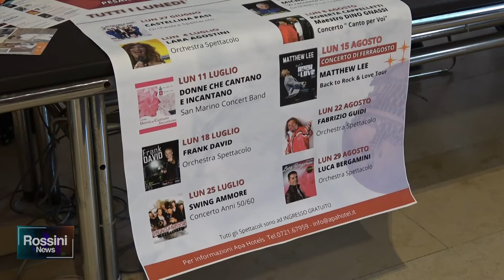NOVITA' D'ESTATE, ANIMAZIONI PER BAMBINI IN PIAZZALE D'ANNUNZIO